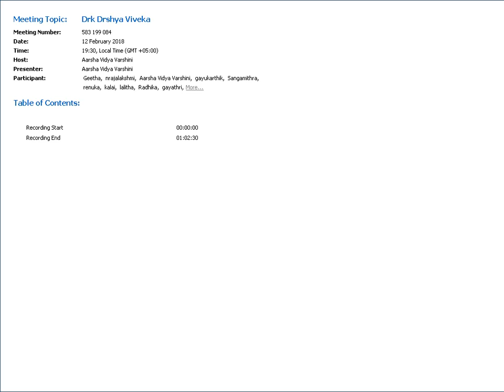Drg Drshya Viveka - 23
Drg Drshya Viveka is an Inquiry into the Nature of the Seer and the Seen. This Prakarana Grantha has 46 verses, talks about the Self as Consciousness (pragyanam-brahma) and perceiver/witness of everything. These classes have been conducted in Tamil.